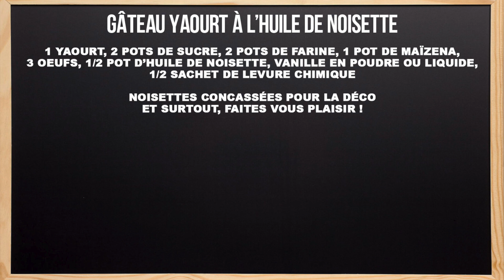GÂTEAU YAOURT à l'huile de noisette ! SIMPLE et RAPIDE !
N'hésitez pas à me suivre sur Instagram  : Poldav

Aujourd'hui la recette du Gâteau Yaourt à l'huile de noisette !

★  Suivez-nous ★

Musique proposée par La Musique Libre